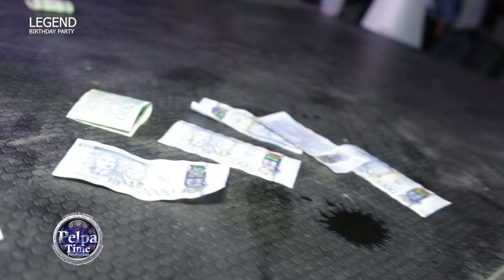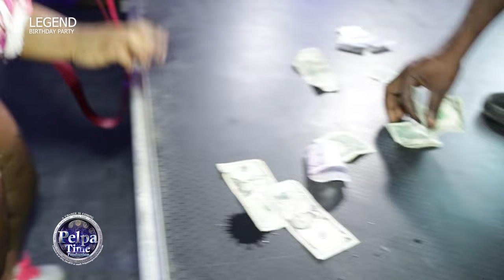SHAWN STORM, DELMAR come out at RIU to Celebrate LEGEND BIRTHDAY. The ladies through lot of MONEY